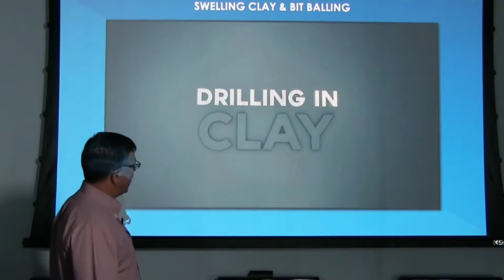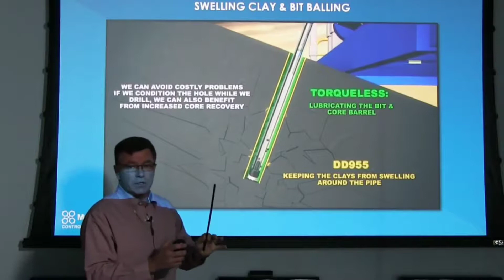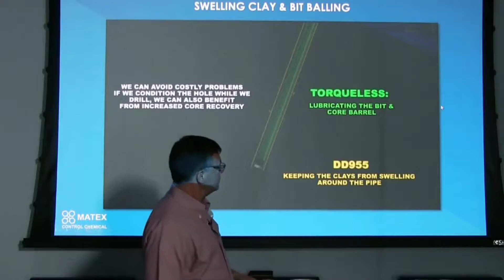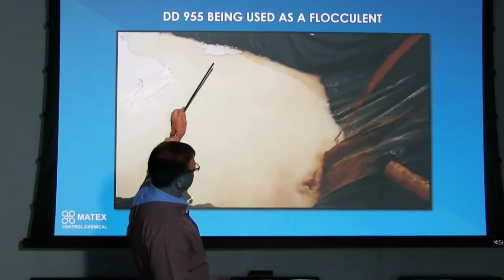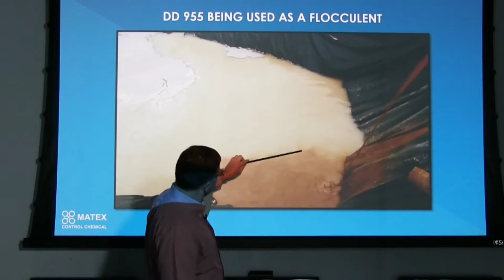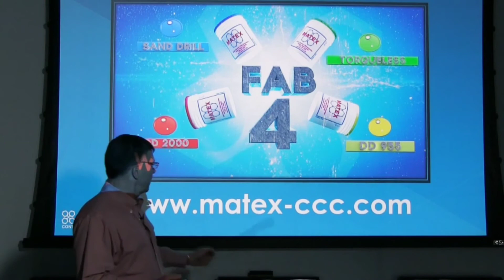DD 955. Spanish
Es un polímero multi-cargado líquido, estabilizador de formaciones de arcillas y esquistos que reduce expansión de estas en el pozo y los problemas de inestabilidad.